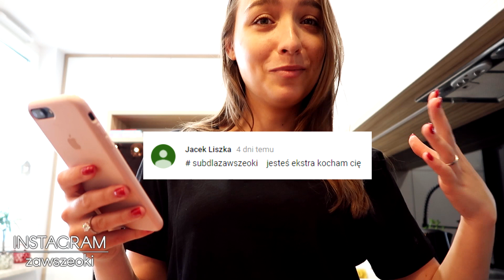CRAZY GLUTEK Z MAKARONEM 😃😃😃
❤️ S L I M E  O D C I N K I ❤️

Losowanie ludzi do filmu na pozdrowienia już wkrótce! :))))